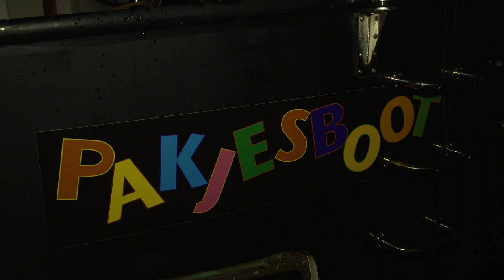2020 SINTERKLAAS aankomst in Wijdemeren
2020 SINTERKLAAS aankomst in Wijdemeren
Gooitv